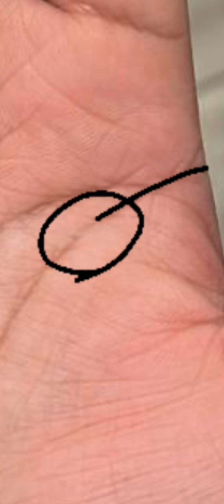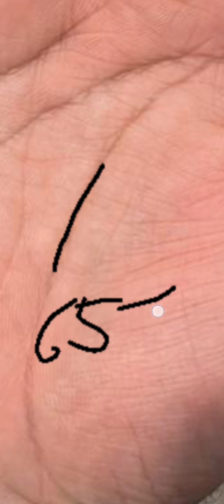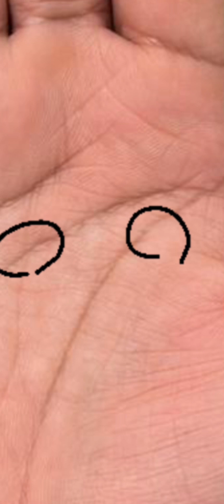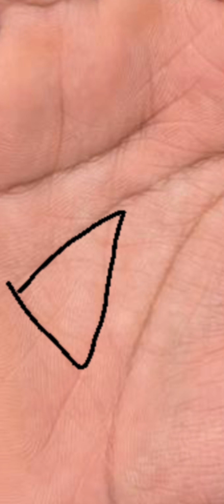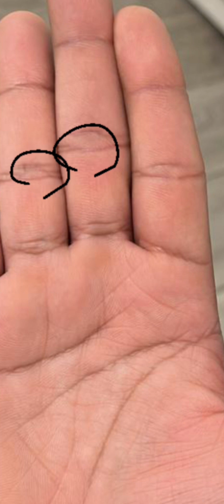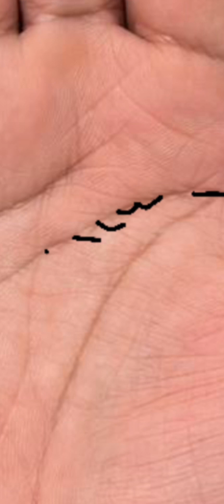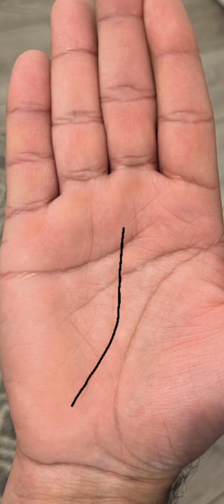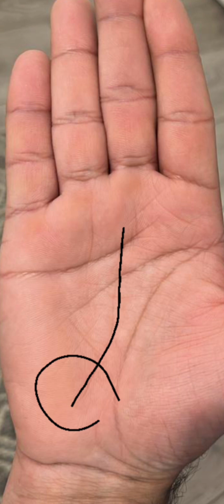मेरा आने वाला समय कैसा रहेगा?